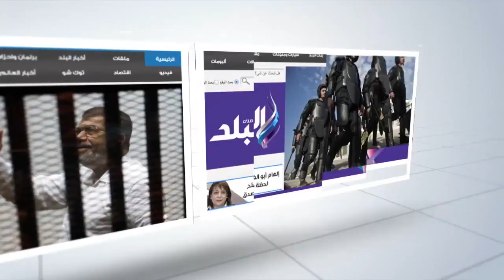صدى البلد | طلاب معاهد التمريض يقطعون الطريق بمحيط مجلس الوزراء